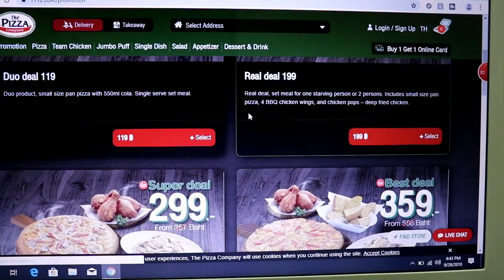CHEESIEST Pizza | Cravings Mukbang | chevlogs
I ordered pizza online for our dinner.

Hi, Everyone. This channel mostly all about food, beauty, travel and my lifestyle here in Thailand.